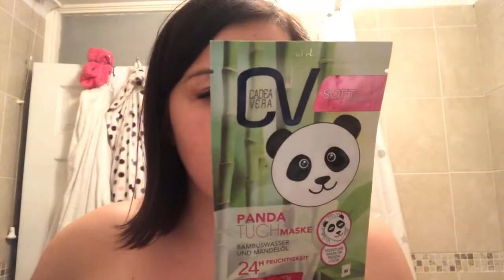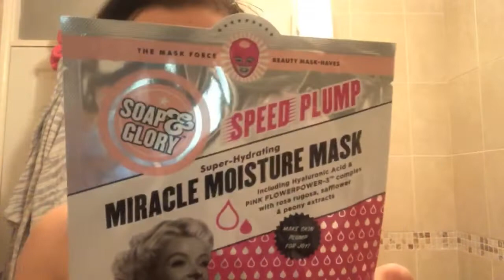Maseczkowy świat odcinek 17 🙃🙃